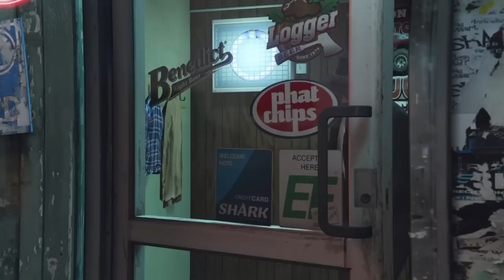Funeral party gta 5 Lamar mission